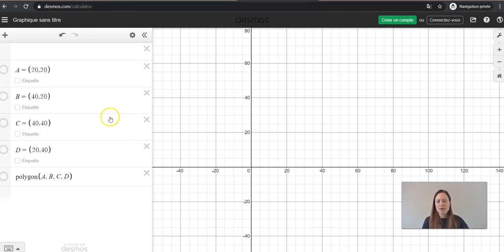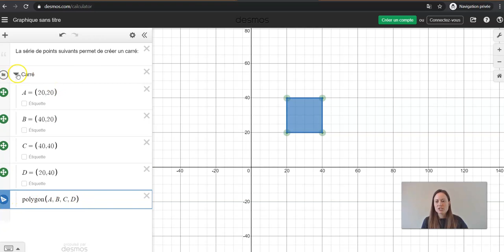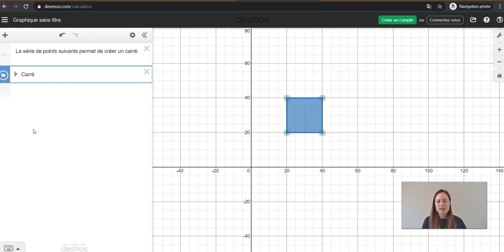Desmos - Les commentaires et les dossiers